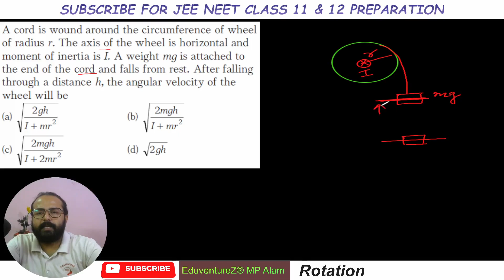A cord is wound around the circumference of wheel of radius r. The axis of the wheel is horizontal a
00:00 A cord is wound around the circumference of wheel of radius r. The axis of the wheel is horizontal and moment of inertia is I. A weight mg is attached to the end of the cord and falls from rest. After falling through a distance h, the angular velocity of the wheel will be